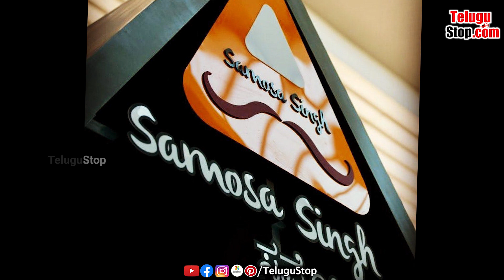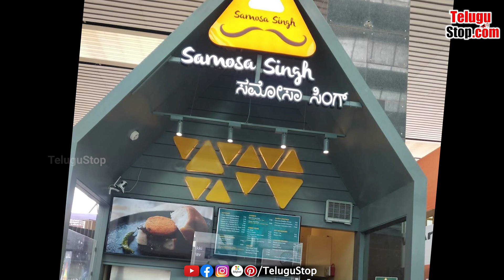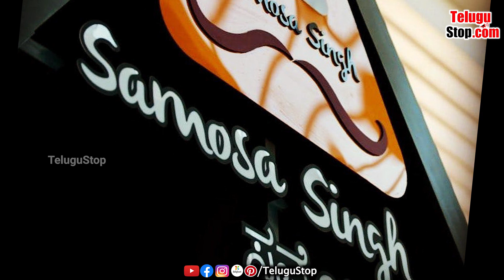Man quit his job at Google to sell samosas | లక్షలు వ‌చ్చే ఉద్యోగాన్ని వ‌ద్ద‌ని సమోసాల వ్యాపారంతో..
*Publish:Swapna*